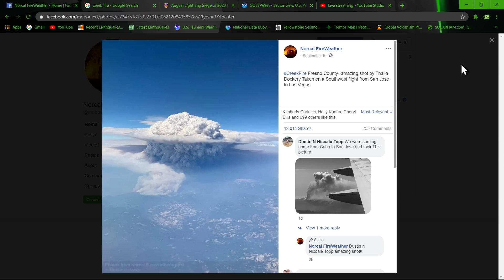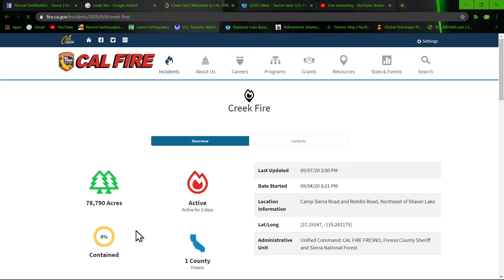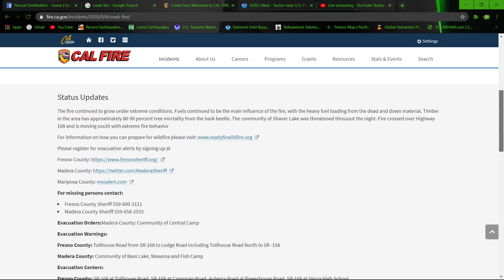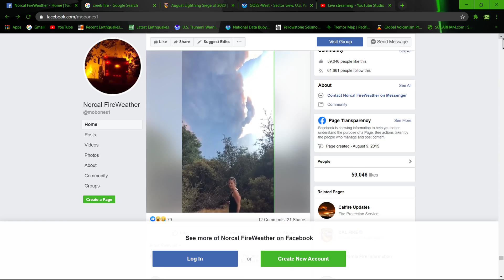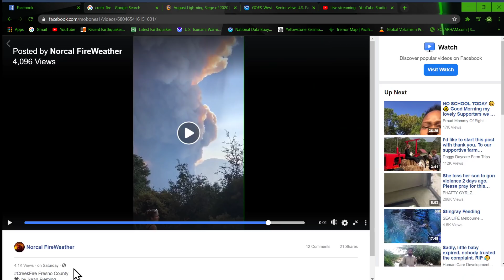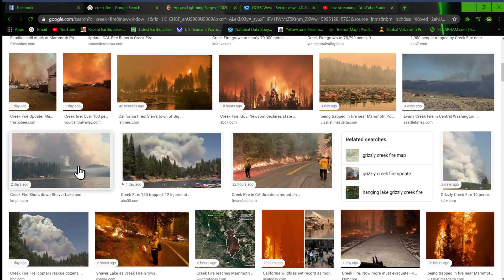Long valley super volcano causing California fires?? I think not...